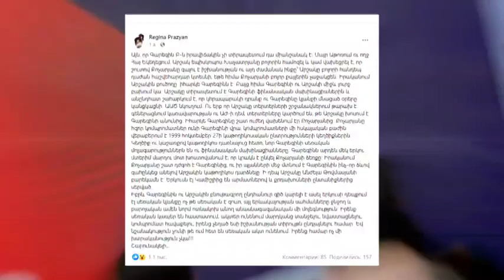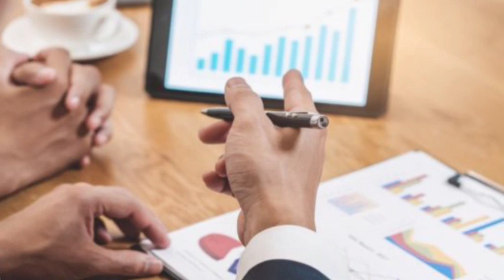Իսկական հայ քաջերը սկսել են իրենց գործը